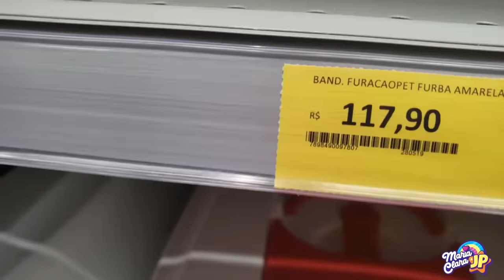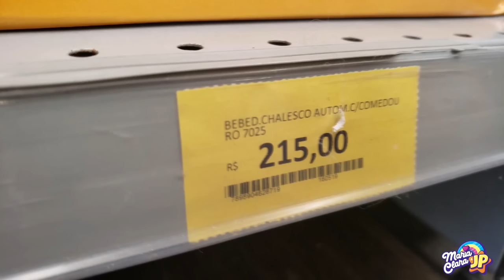MARIA CLARA E JP GANHAM UM GATINHO DE VERDADE 🐱 Maria Clara and JP won a kitten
Maria Clara brinca e se diverte com sua nova gatinha.